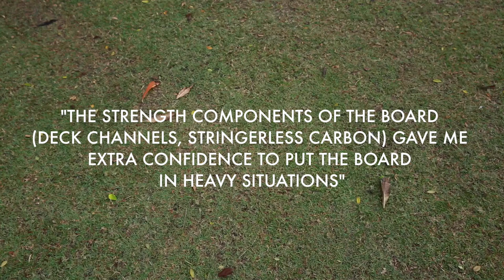2016 Tracks Ride Guide | Stuart Surfboards | Cahill Bell Warren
The 2016 Tracks Ride Guide - Arriving separately into Indonesia from all corners of the globe, the 2016 Tracks board test team were finally united and ready to rumble . The assigned task was to escape to a wave rich island in North Sumatra with 18 brand new boards to test. With a smorgasbord of enticing boards, predicted swell on the way, warm water and an enthusiastic crew, the test was underway. Over the following 10 days, we were greeted with an abundance of waves, ranging from triple overhead freight trains to playful beachies and everything in between. The perfect environment to put our range of finely tuned blades through their paces. A big thankyou goes out to the hosts with the most at Aura Surf Resort – Andy, Jimmy, Pierce and Charlie. The lads were consistently on the pulse with the locations and swell, even making us look stupid during a few surf sessions and keeping the vibes at an all time high.